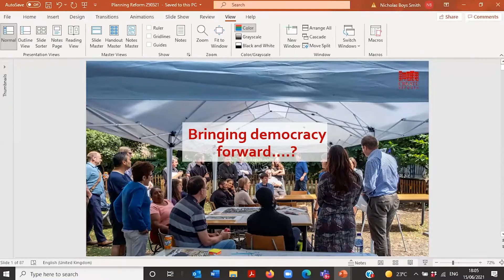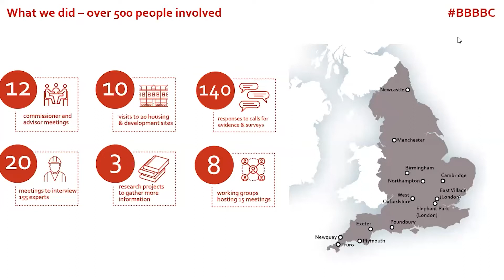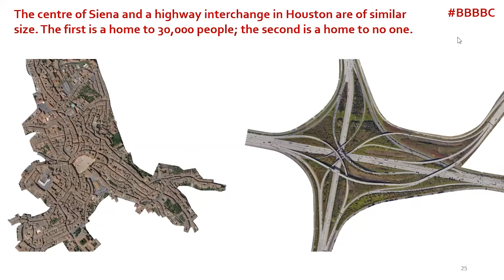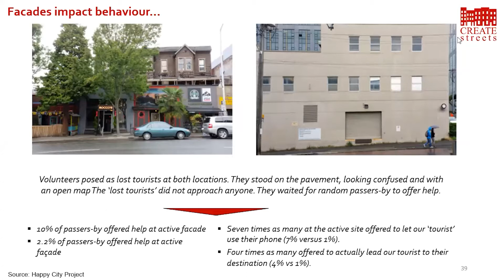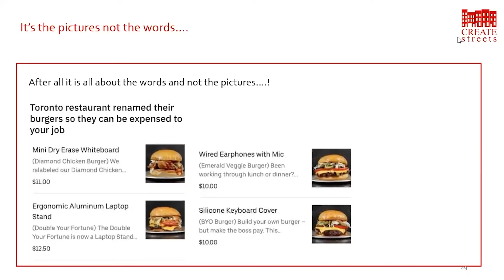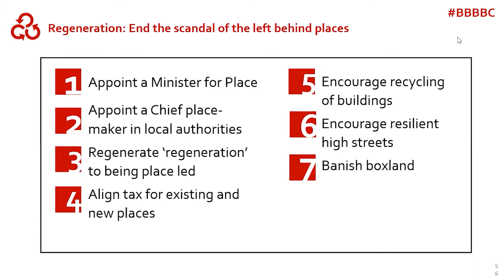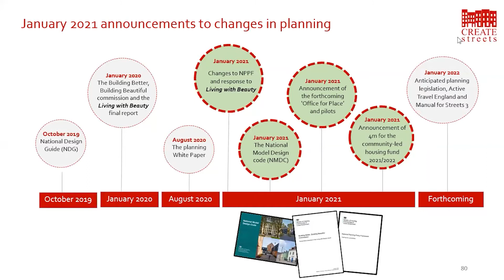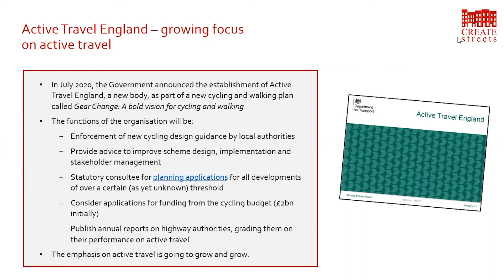Create Streets Seminar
“Look! St Albans and UHUU. A seminar with Nicholas Boys Smith of Create Streets ‘Bringing Democracy Forward’ through co-design of locally distinctive design codes.”